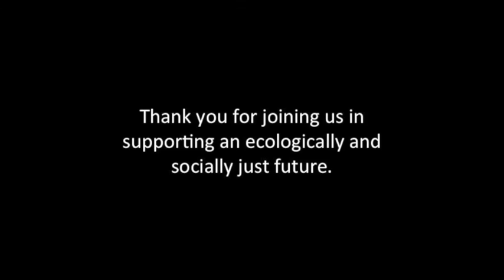SEEDS of Sustainable Vocations 2018 - Thank you!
Youth leadership gratitude! We are so thankful to over 136 donors whose generous gifts supported our annual Sustainable Vocations summer youth program this July 2018! Over $12,000 was raised from our larger community to fund youth scholarships for this year's program. These donations make it possible for us to welcome any student who applies to our program and who is passionate about a socially and ecologically just future-- because we need all of them to make that future possible!